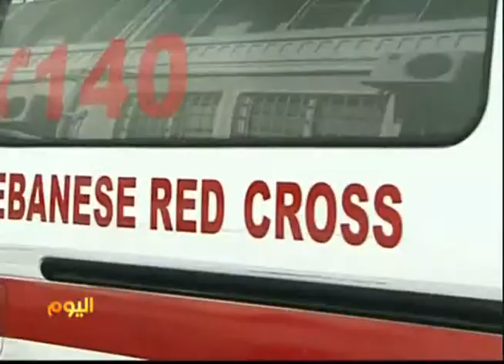المهمة الإنسانية للصليب الأحمر اللبناني والأزمة السورية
يواصل الصليب الأحمر اللبناني إغاثة الجرحى السوريين من القرى الواقعة على الحدود اللبنانية السورية بعد عبورهم الحدود إلى داخل الأراضي اللبنانية وتأمين مسار آمن لهم. وقد قارب عدد الجرحى من السوريين 4000 جريح، مع توزيع 2100 وحدة دم لمن كانوا في حاجة إلى نقل الدم.

وقد ارتفع عدد الجرحى والحالات الخطرة بعد معركة القصير، مما استدعى الصليب الأحمر اللبناني التنسيق مع المنظمات الدولية والإنسانية لنقل الجرحى السوريين إلى المستشفيات اللبنانية.

المزيد في تقرير دراغا غفري لمشاهدة الحلقات الأحدث من البرنامج